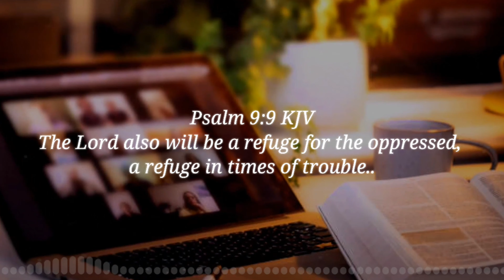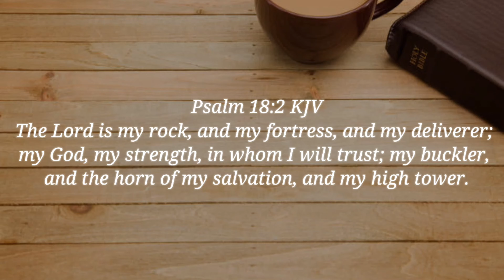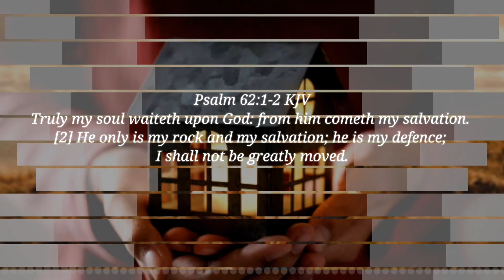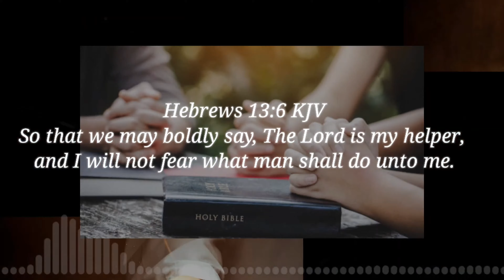Save Haven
📜 BIBLE 📜

-I hope this bible review may bless your lives, and Jesus Christ keeps ministering your souls.
God bless you, If you are here please comment on something that spiritually glorified you from the video and leave a small message for others